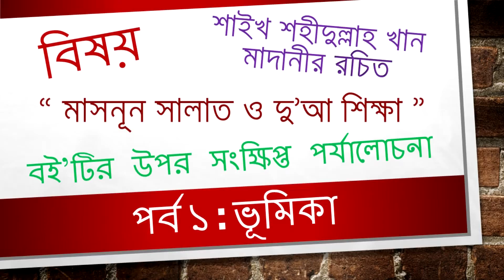শাইখ শহীদুল্লাহ খান মাদানী রচিত বইয়ের উপর সংক্ষিপ্ত পর্যালোচনা - ভূমিকা (পর্বঃ ১) বাংলা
Ahnaf Media Bangladesh Presents, "A detailed analysis on the book - 'Masnuun Salah O Dua Shik’kha' - of Sheikh Shahidullah Khan Madani", by Sheikh Abu Hassan Rai'aan.

Topic : Introduction - Part 1

আহনাফ মিডিয়া বাংলাদেশ উপস্থাপন করে, " শাইখ শহীদুল্লাহ খান মাদানী রচিত - 'মাসনুন সালাত ও দুয়া শিক্ষা' - বইটির উপর সংক্ষিপ্ত পর্যালোচনা ", by শাইখ আবু হাসসান রাইয়্যান।

বিষয়ঃ ভূমিকা - পর্ব ১